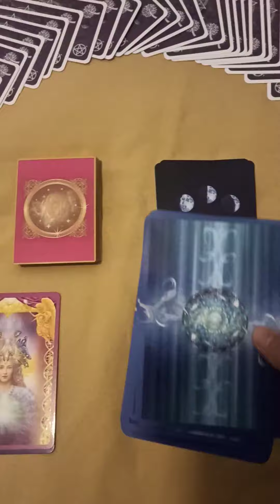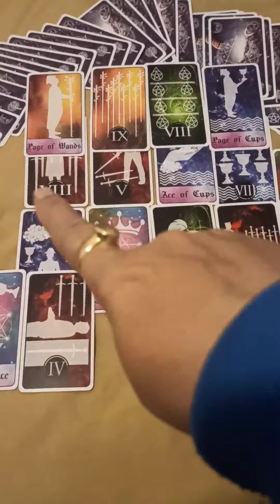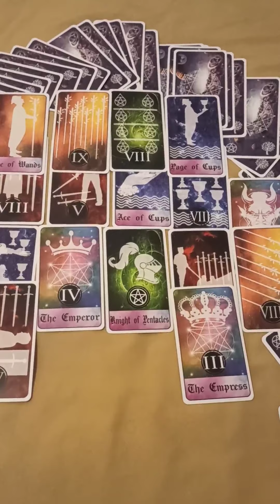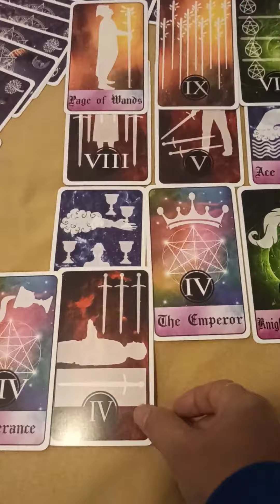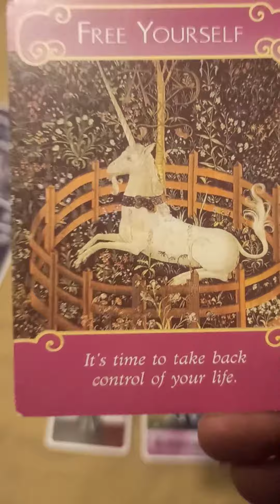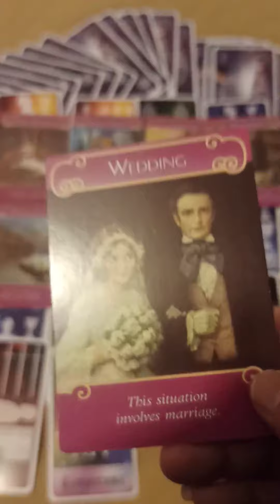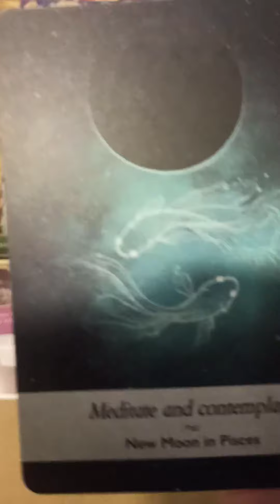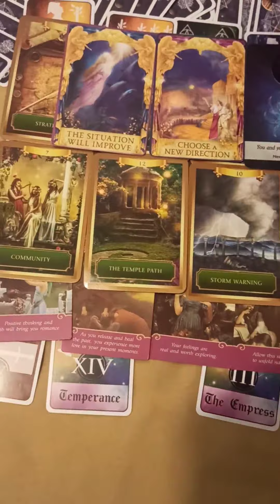Current feelings and thoughts.kya aap ka sath chahiye unko ya nhi.Timeless tarot reading.